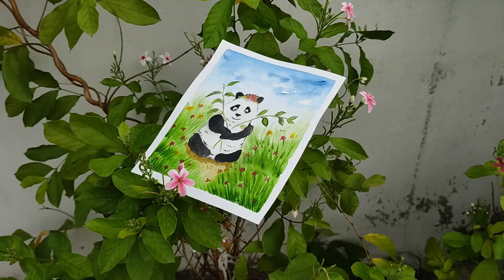How to Draw & Paint A Panda Bear with Watercolor | Wildlife Painting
Hello friends today I come with my another video painting of "Panda Bear" with watercolor. The colors names are Ivory Black, Chinese White, Sap Green, Prussian Blue, Vermilion Hue, Lemon Yellow, Yellow Ochre, Permanent Orange.  Round brushes 7, 2, 0. Paper: Handmade.